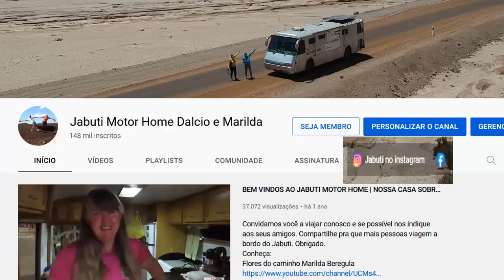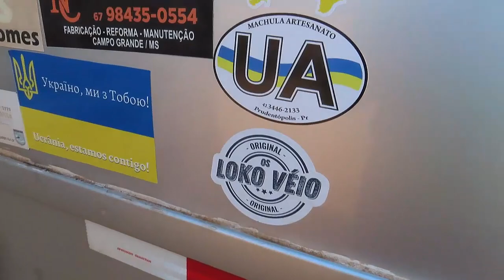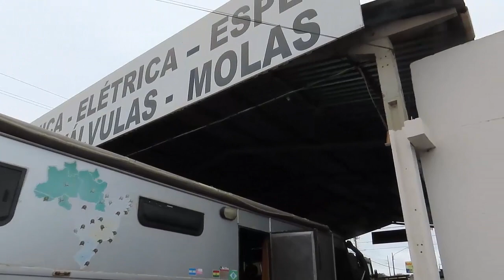MOTORHOME FALTOU FREIO NA FRENTE E SEGUIMOS VIAJANDO | TRECHO BR 163 SAO GABRIEL DO OESETE A COXIM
Deixamos para trás a cidade de São Gabriel do Oeste em direção ao Mato Grosso e paramos para reparar os freios do ônibus após susto na BR 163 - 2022